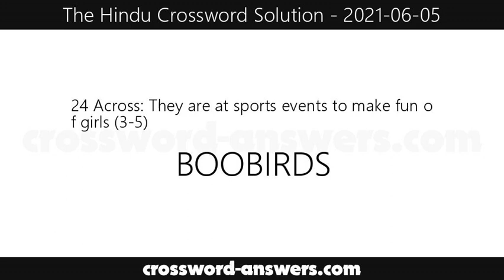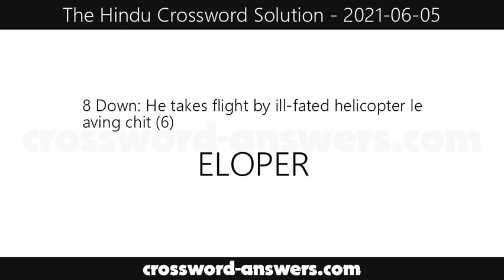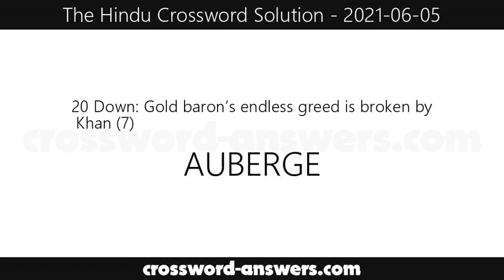The Hindu Crossword Answers for Saturday, June 5, 2021 ( 2021-06-05 )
The hindu crossword answers for the crossword published on Saturday, June 5, 2021.